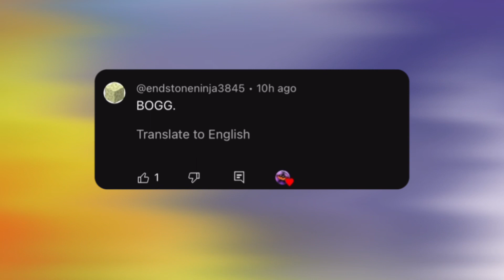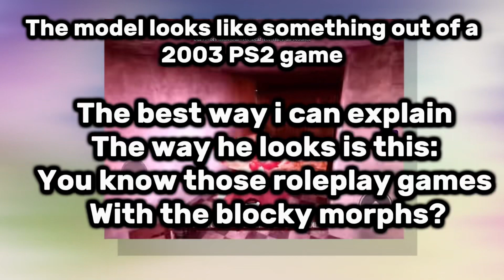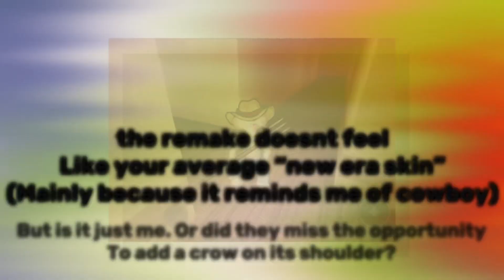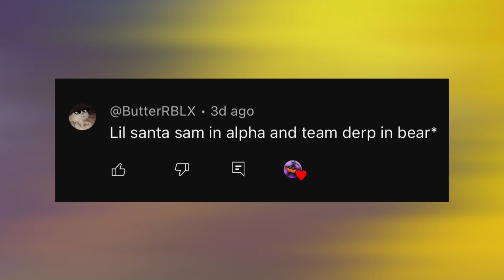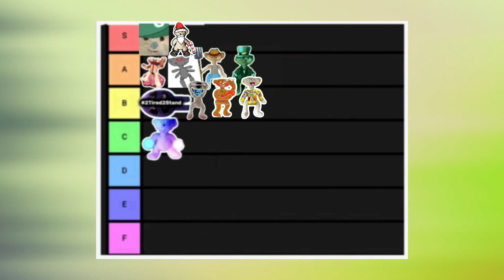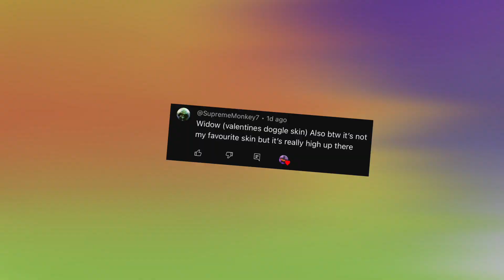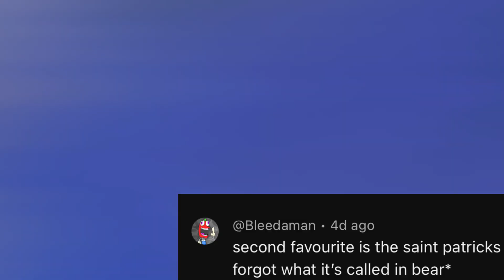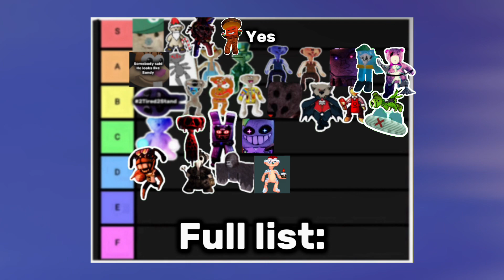(Part 2!) RATING People’s FAVORITE SKIN’s from BEAR* (On my Community Post!) BEAR* Video]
Yes.